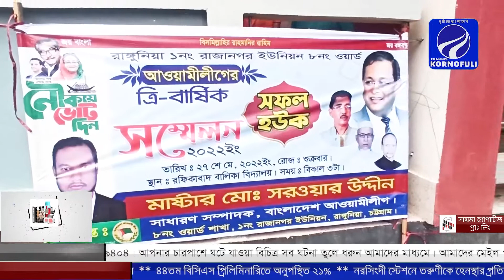রাঙ্গুনীয়া ১নং রাজানগর ইউনিয়নের ৮নং ওয়ার্ড আওয়ামীলীগের সম্মেলন অনুষ্ঠিত